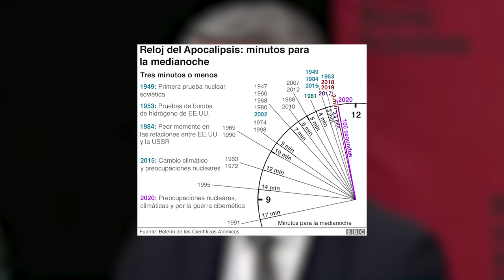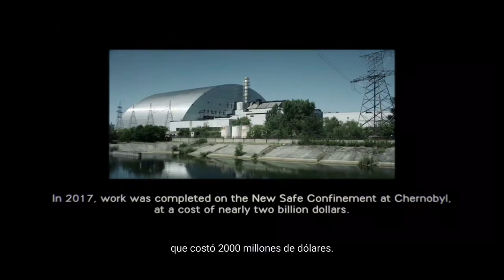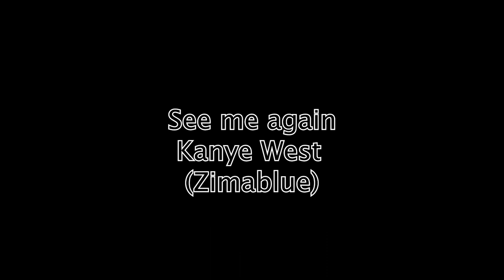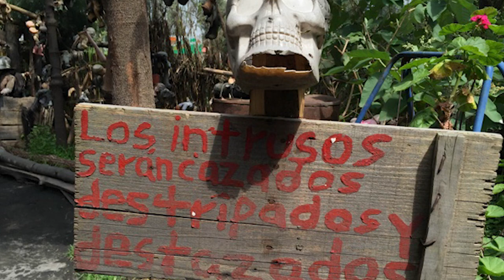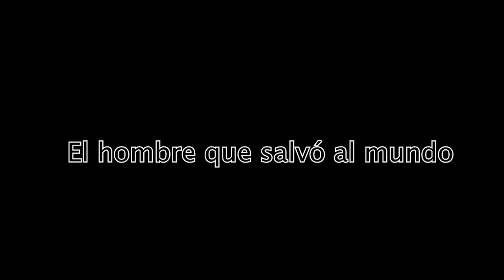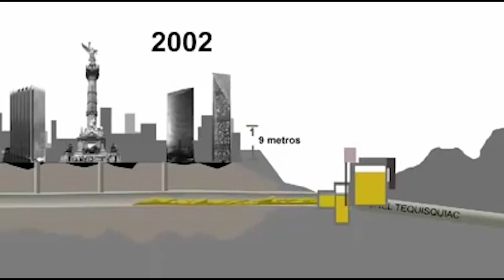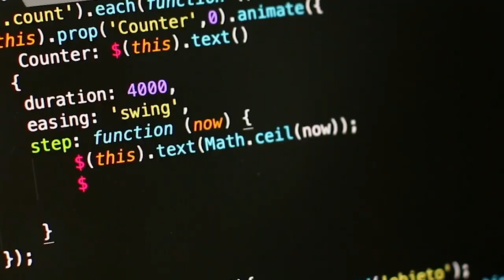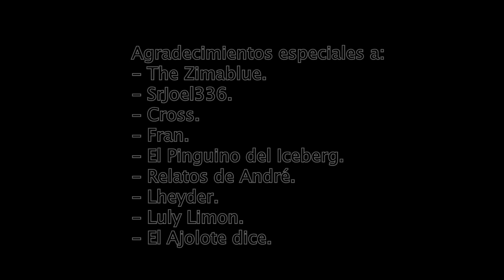Iceberg datos perturbadores Ft. @Zima.MarcoGomez @SrJoel336 Cross, Fran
Iceberg de datos perturbadores Ft. @Zima.MarcoGomez @SrJoel336 Cross, Fran @pingüinodeliceberg @relatosdeandre @Lheyder @LulyLimon @elajolotedice

Tags (ignorar)
Iceberg
iceberg de
Iceberg de datos perturbadores
Iceberg de icebergs
iceberg de datos curiosos
maau reacciona
maau reacciona a iceberg
Sr Joel336
One coin
historias del buho
purple venom
mexican venom